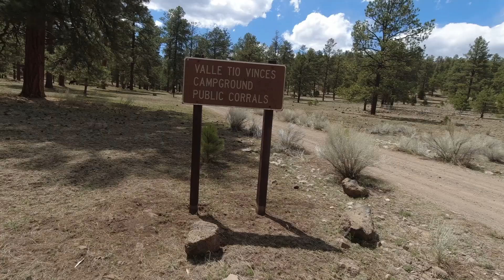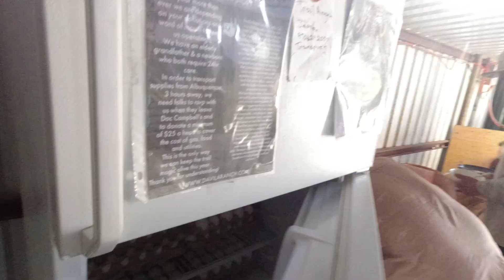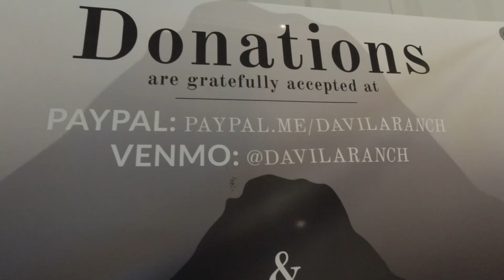CDT E:07 Fries and Eggs!!!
In this episode, Pockets and I leave the town of Reserve New Mexico and head to Davila Ranch. We all cook up some mean homemade french fries and 2 dozen eggs! Davila Ranch is a hiker haven!
Please Share these vids via social media!

I want to thank Stowaway Gourmet for sending me out some of their freeze dried meals to try out along this journey. They are BANGIN!

I use Soundstripe for the music in ALL my videos.

DJI Osmo Action
PedCo Ultrapod tripod
Thermarest Uberlite
STS Aeros UL Pillow
Soto Windmaster
Toaks Titanium 700ML Pot
Sawyer Squeeze Water Filter
Black Diamond Ergo Cork Trekking Poles
Darn Tough Socks
Injinji Sock Liners
Altra Lone Peak